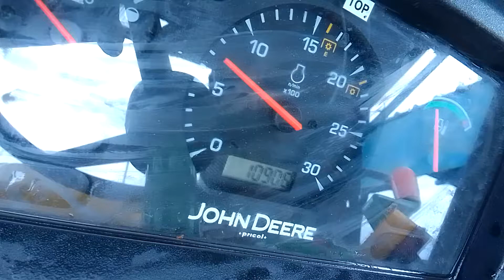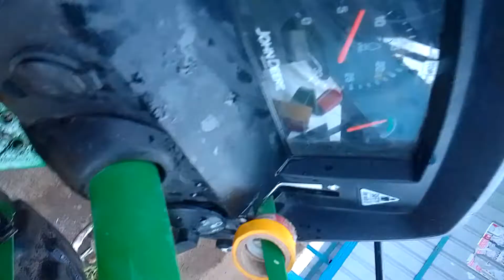spry pump 500 litre John Deere gadi 5210